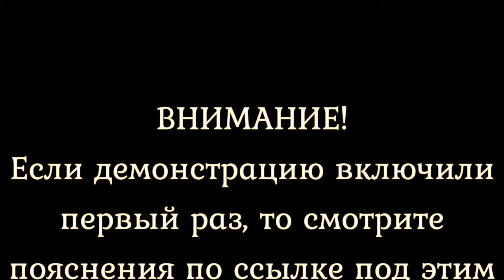Проведение экспериментально сеанса дистанционного оздоровления. Боремся с вирусной эпидемией. Сборка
Продолжаю публикацию успешно проведённого эксперимента по дистанционному оздоровлению организма, т. е. пробуждению и укреплению иммунной системы. Что важно при сегодняшней угрозе массового заражения.
Этот выпуск нарезка фрагментов самой процедуры с указанного ролика, продолжительностью 15 мин. Если будут пожелания то сделаю вариант с продолжительностью 30 мин.
Просьба подробно делиться своими ощущениями и реакцией организма. Также можете поэкспериментировать на животных и растениях.
Я не претендую на большой эффект. Но если даже из тысячи это поможет хотя бы одному, пусть даже считают подобное как плацебо, буду считать эксперимент удачным.